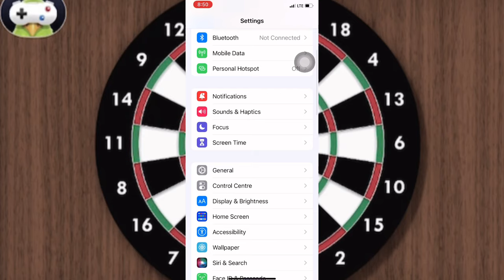2022 iMessage Darts hack/trick | How to always win Darts in game pigeon, also works on iOS 15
This video will show you how to win all darts games in game pigeon on iOS, in this video I showed an easy trick that win make you Win Darts in iMessage games. This trick to win darts in all iOS versions including ios 15 and ios 14 will show you how to win darts in game pigeon.